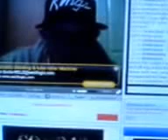Ryu talking about collaborating in Reanimation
linkin park styles of beyond reanimation ryu